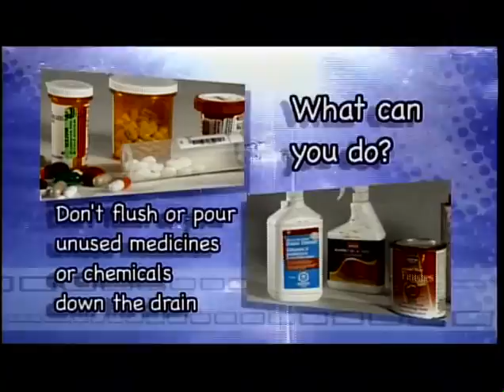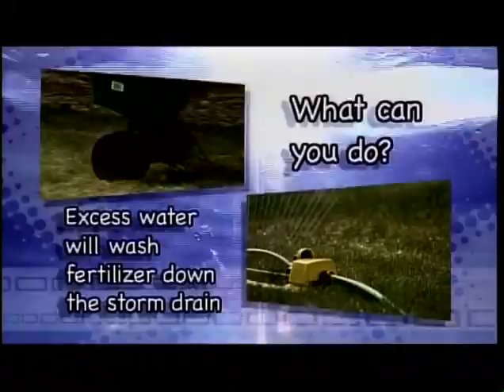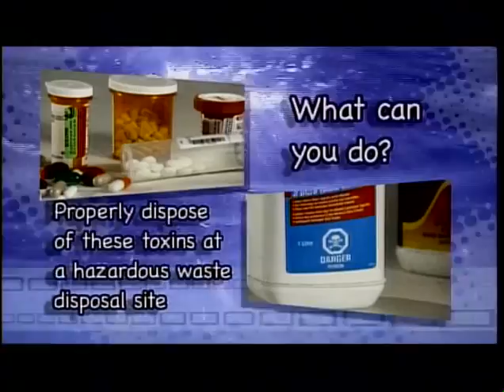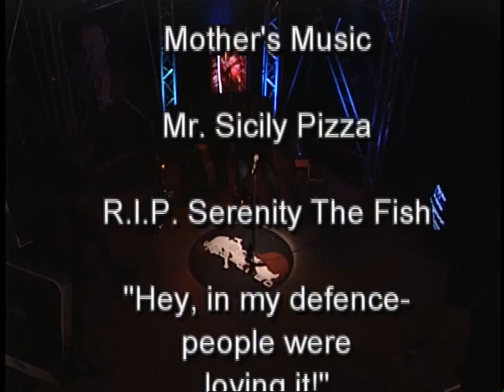Stripped Down S4 Ep 18 - Mykal Gambull - March 2011, Stripped Down LIVE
As I was booking for the 2010/2011 season- I was aware of Mykal, but I didn’t know him and for some reason - I honestly don’t remember, maybe someone told me a story about him, I really can’t remember, but he definitely ended up on my mental list of artists whom I would reach out to in the future- but was also sure they would say no to doing the show, so when he reached out to us, I was pretty flattered and excited.
He came in and was awesome and funny and gracious and I’m really happy with these 60 mins. This is another guy absolutely perfect for a show that’s half music/half storytelling.
I would love for him to come back on in the future.

We upload a new/classic episode of Stripped Down every Wednesday so come along for the ride down the local music scene 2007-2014 PLUS we are taping new episodes as we continue our 12th season this fall.